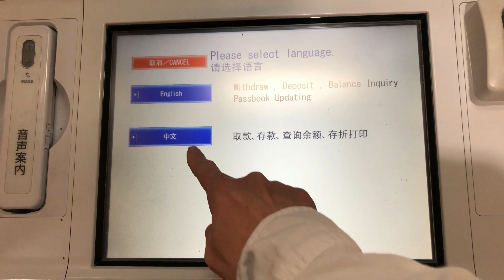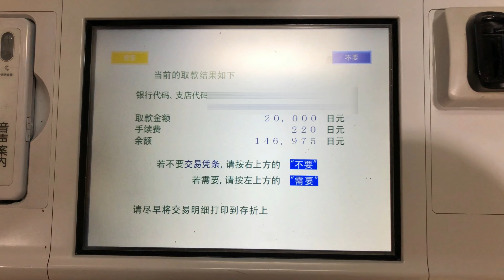【相模原市 南区】横浜銀行 相模大野支店 小田急相模大野駅第二出張所 ATM（中文）